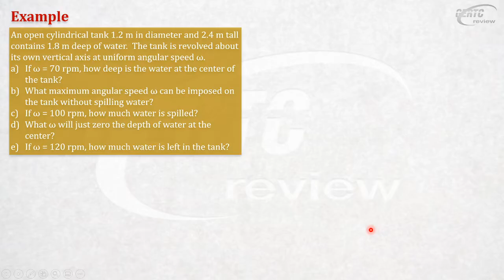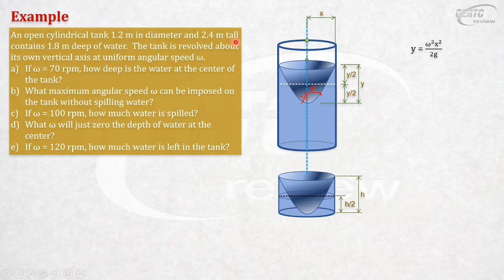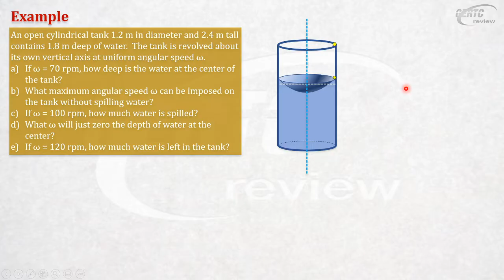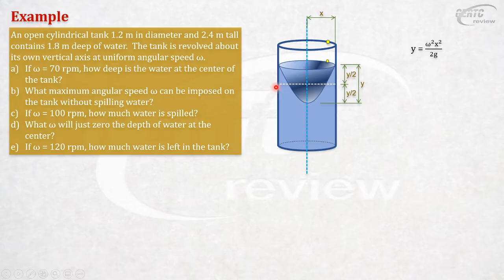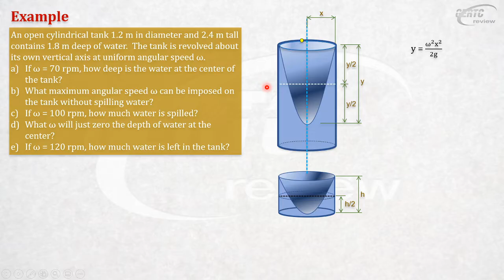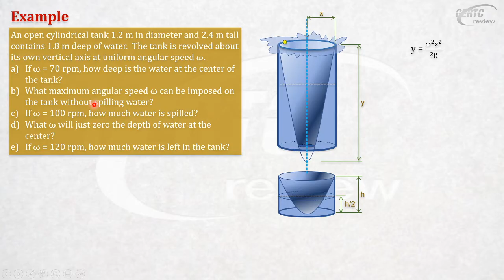PART 1: Solved Engineering Problem Involving Rotating Cylindrical Vessel (FLUID MECHANICS/MECHANICS)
An open cylindrical tank with certain dimensions is revolved about its own vertical axis at uniform angular speed w. How do solve for:
How deep is the water at the center of the tank given a certain rpm speed?
Maximum angular speed can be imposed without it spilling water
How much water is spilled at a certain rpm
At what w will put the depth of water at the center at zero

Photo by Dan Meyers on Unsplash